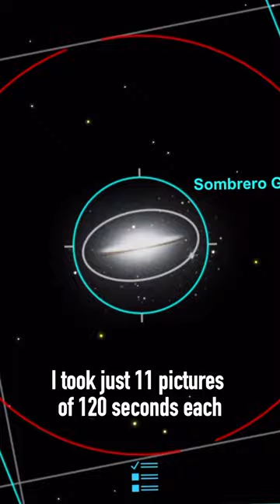Sombrero Galaxy from my backyard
The Sombrero Galaxy, also known as Messier 104, is a spiral galaxy located 28 million light-years away from Earth in the constellation Virgo. It gets its name from its distinct shape - a round central bulge surrounded by a wide, flat disk that looks like a sombrero.

The Sombrero Galaxy is one of the brightest objects in the Virgo Cluster, and it's estimated to contain around 800 billion stars. It's also notable for its supermassive black hole, which has a mass equivalent to 1 billion suns.

Astrophotography image:

11x120sec no filter
Asi071MC
Celestron C8 F10
Ioptron Cem40EC
30% above the horizon
seeing poor :(